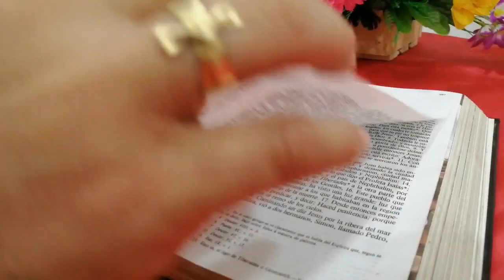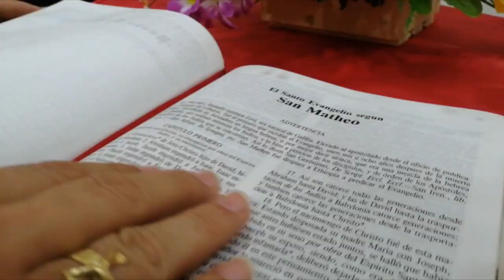𝐋𝐚 𝐕𝐨𝐳 𝐝𝐞𝐥 𝐏𝐚𝐬𝐭𝐨𝐫 - 𝐌𝐨𝐧𝐬. 𝐉𝐨𝐬𝐞́ 𝐅𝐢𝐠𝐮𝐞𝐫𝐨𝐚 𝐆. - 𝟐𝟖 𝐝𝐞 𝐌𝐚𝐲𝐨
Lectura del santo evangelio según san Juan (20,19-23):

Al anochecer de aquel día, el primero de la semana, estaban los discípulos en una casa, con las puertas cerradas por miedo a los judíos. Y en esto entró Jesús, se puso en medio y les dijo:
Y, diciendo esto, les enseñó las manos y el costado. Y los discípulos se llenaron de alegría al ver al Señor. Jesús repitió:
«Paz a vosotros. Como el Padre me ha enviado, así también os envío yo».
Y, dicho esto, sopló sobre ellos y les dijo:
«Recibid el Espíritu Santo; a quienes les perdonéis los pecados, les quedan perdonados; a quienes se los retengáis, les quedan retenidos».